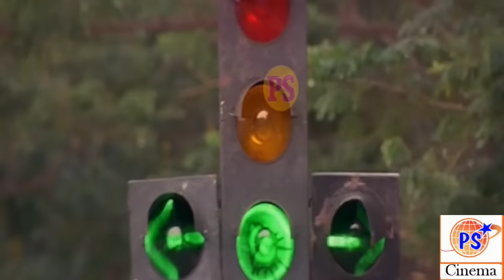எப்போ பணம் தருவா பிப்ரவரி 30 பிப்ரவரி 30 வடிவேலு மரண காமெடி | Vadivelu Comedy Scenes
Vadivelu is an Indian film actor, comedian and playback singer. Since the 1990s, he performed supporting roles as a comedian in Tamil films and is renowned for his slapstick comedies. While having worked in over 200 films. His popularity led to his media-coined nickname, Vaigai Puyal, meaning "the storm from the Vaigai River which flows through his hometown Madurai.